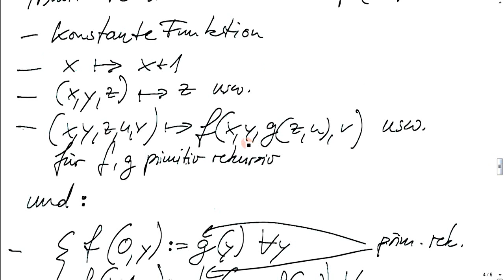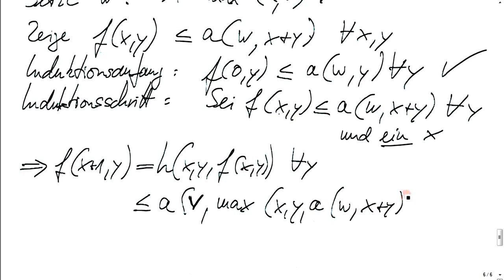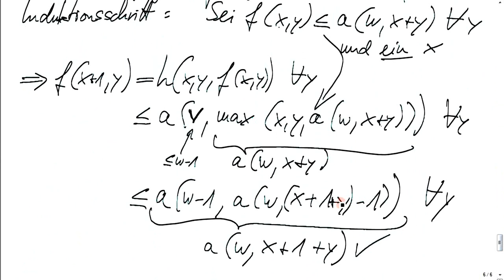Ackermann-Funktion, primitiv rekursive Funktionen, Hyperoperationen